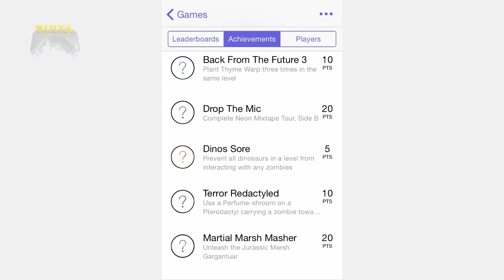Plants vs Zombies 2 New Achievements of Jurassic Marsh Part 1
Plants vs. Zombies 2 (previously Plants vs. Zombies 2: It's About Time) is a tower defense game released by PopCap Games. This game is a sequel to the award-winning game Plants vs. Zombies. It was released for iOS devices on Thursday, August 15, 2013. In this version, the player battles new zombies in a time travel motif.
After the events of the game Plants vs. Zombies where the player defeated Dr. Zomboss at the rooftop of the house, zombies once again attacked the front yard and after the zombies are all defeated, the player gets the hot sauce and gave it to Crazy Dave. Crazy Dave ate his taco, and wanting to eat the taco again, wants to time-travel and as well introduced his partner, Penny, a supercar that can time travel him through time. Unfortunately, they went back to the Ancient Egypt, revealed that they time traveled 4000 years ago. And the journey goes on!
The zombies are coming… back. It’s about time!
Meet, greet and defeat legions of zombies from the dawn of time to the end of days. Amass an army of powerful plants, supercharge them with Plant Food and discover amazing ways to protect your brain. Play new limited-time levels for bite-sized battles against zombies from all worlds – and win prizes. It’s an ever-expanding universe of fun! And zombies – lots and lots of zombies.